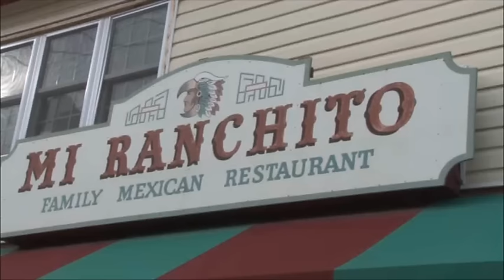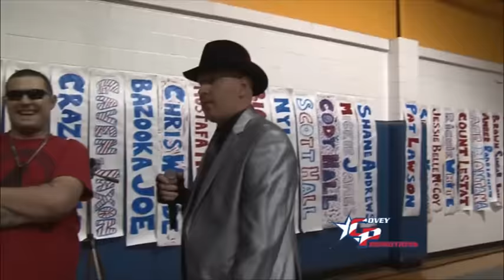Episode 255, Covey Pro TV, Aired 4/23/16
Covey Pro Wrestling TV Show Episode 255. In this episode, we take a look at some of the most memorable moments in recent "All or Nothing" history, featuring Ace Montana, Louis G. Rich vs. Brandon Bishop, Mickie James, Amber Rodriguez vs. Jessie Belle Smothers, and more. Host Juan Antonio Acevedo.